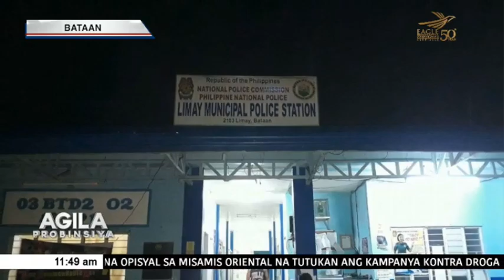Bus driver, arestado sa buy bust operation sa Limay, Bataan